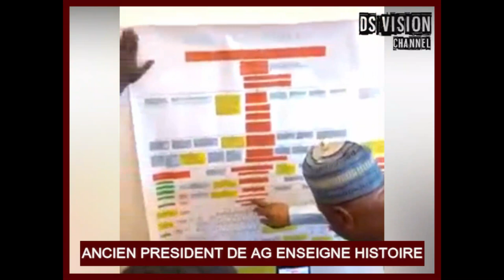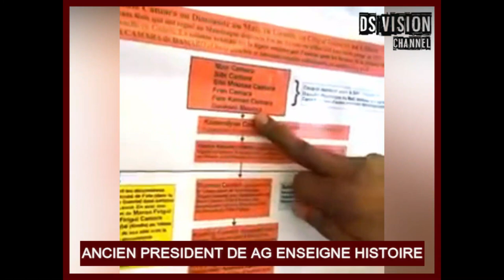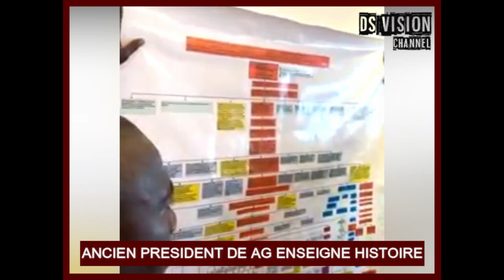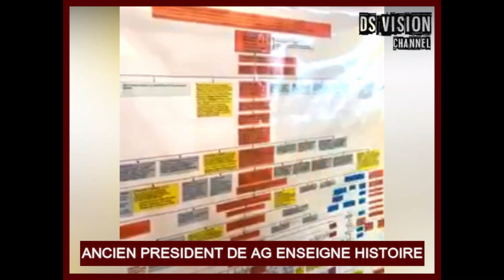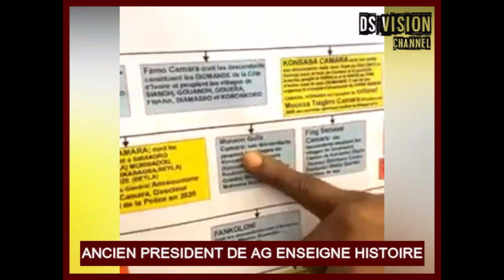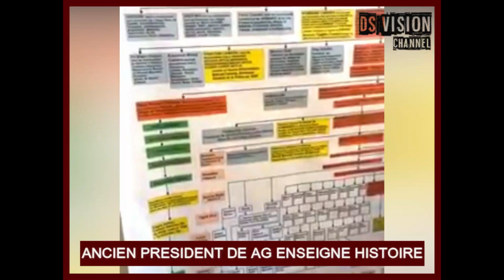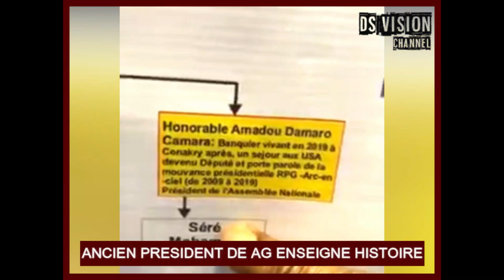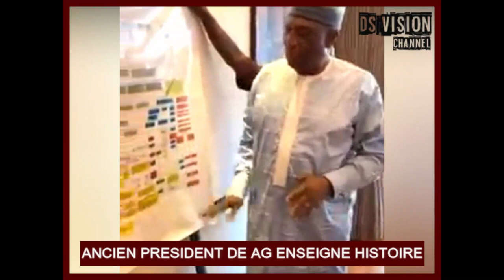🇬🇳 ANCIEN PRESIDENT DE AG ENSEIGNE HISTOIRE